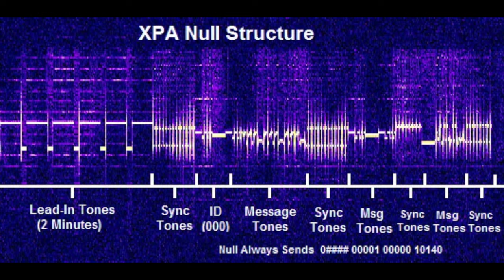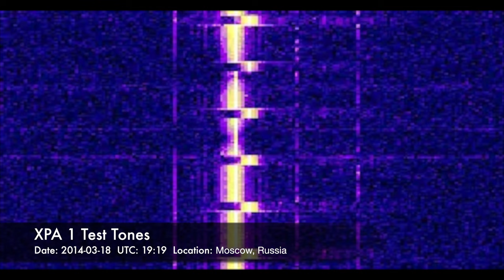XPA 1 Number Station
RAM 32GB

Hardware
2.5GHz 28‑core Intel Xeon W processor, Turbo Boost up to 4.4GHz
1.5TB (12x128GB) of DDR4 ECC memory
8TB SSD storage
Accessory Kit

Software
macOS

OBS
SLOBS
Makerpro
Vmix Live